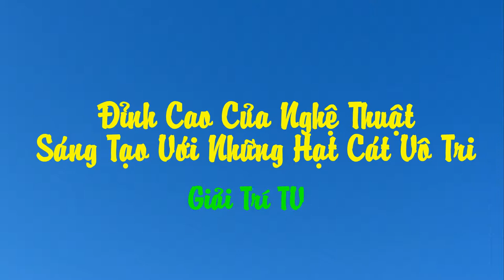Mãn Nhãn Với Nghệ Thuật Điêu Khắc Cát Tuyệt Đẹp (Phần 1) | Giải Trí TV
Biên Tập Video Từ :
Đón Xem :
6. 18 Đồ Vật Bình Thường Nhưng Qua Tay Các Nhà Sáng Tạo Trở Thành Thứ Siêu CấpTuyệt Vời
9. Hài Hước Với Hình Ảnh Giao Thông Độc Nhất Vô Nhị Chỉ Có Ở Việt Nam